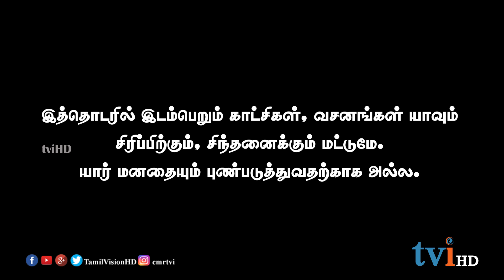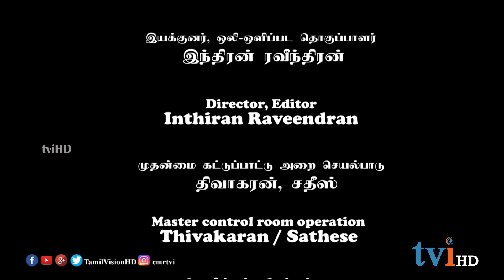tviHD Mathavadi Mannargal | Episode 70 | மதவடி மன்னர்கள்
ஒஸ்கார் விருதுக்கு
     வந்த சோதனை ...

tvi தொலைக்காட்சியின் "மதவடி மன்னர்கள் "